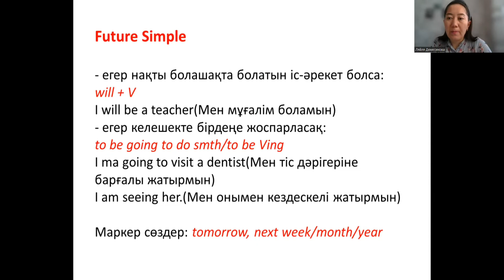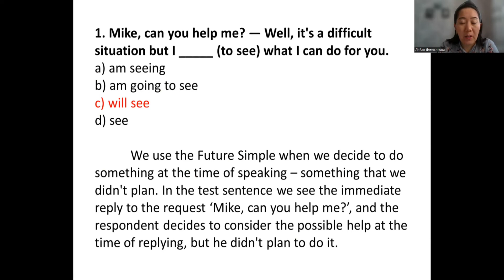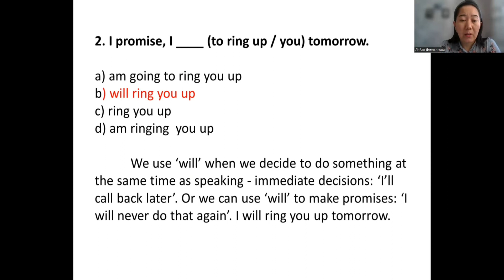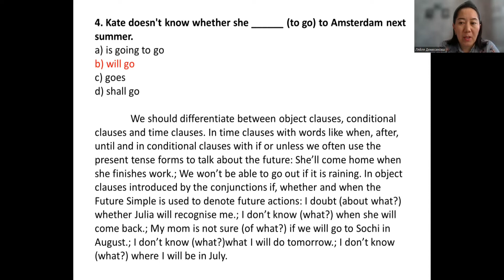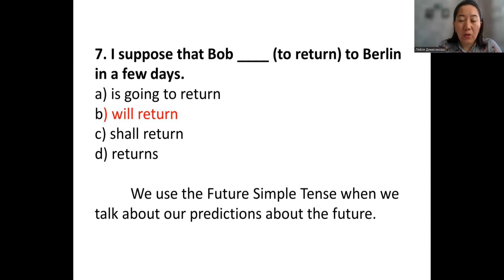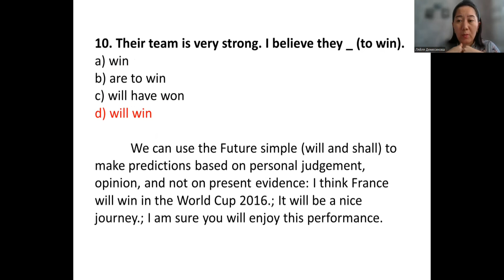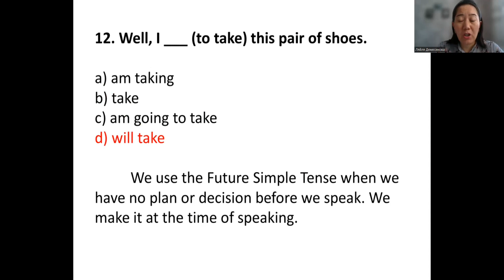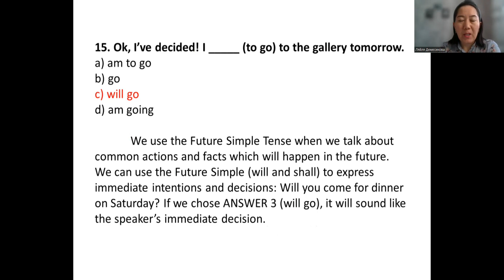Future Simple қай шақ?